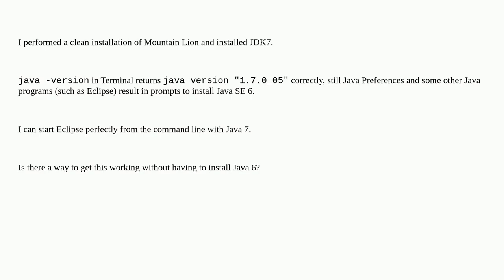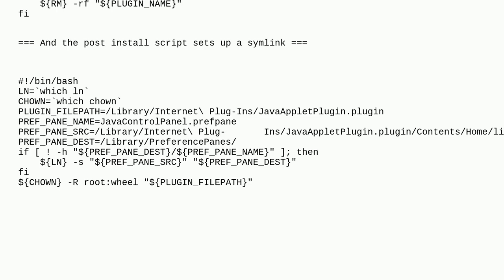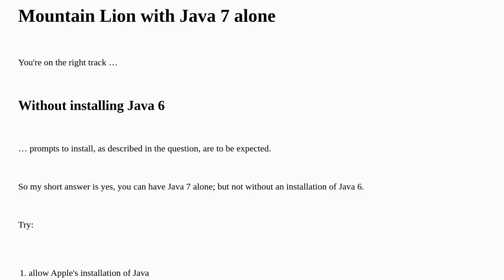Apple: Mountain Lion with Java 7 only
Mountain Lion with Java 7 only

A special thanks goes out to the community

  java macos